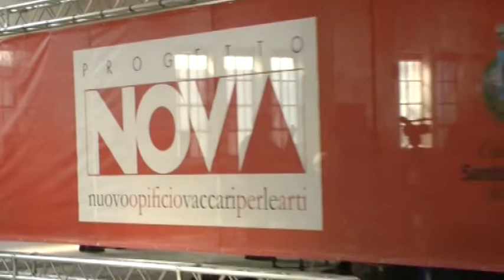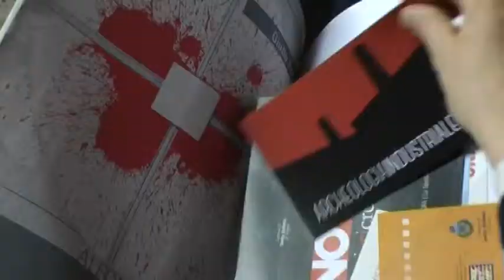Ex Vaccari di S.Stefano Mazzanti risponde al consigliere Ponzanelli 21-01-2016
Il Sindaco di Santo Stefano Juri Mazzanti ha risposto al consigliere di opposizione Francesco Ponzanelli che nei giorni scorsi ha criticato l’utilizzo dell’ex Ceramica Vaccari